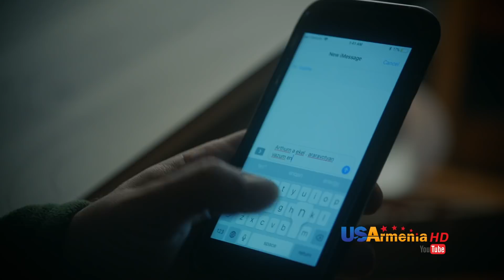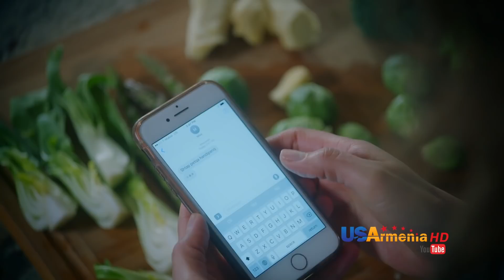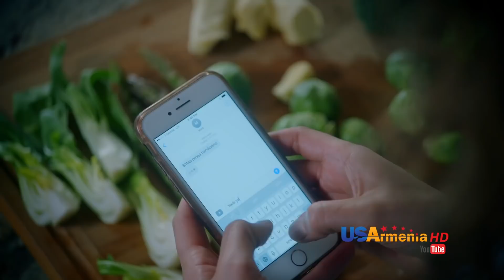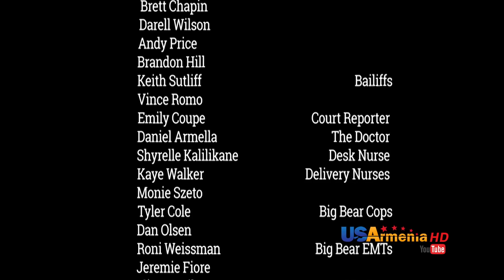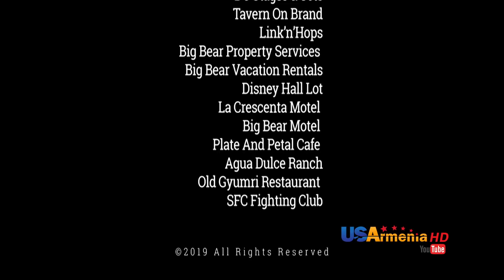INTRIGUE 2 Episode 4